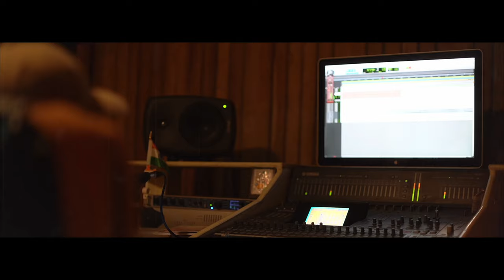Nalo Nene Lene Lenu || lyrical video || PIKKI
Nalo Nene Lene Lenu Lyrical video.

PIKKI
Lyrics : Mahesh Salla.
Vocals : Laxmi Ravali.
 Lyrics:
Nalo nene lene lenu...
Nanne chuttina Swasika radhu..
Nitho gathame kala kanivvaku..
Kanne kadaliga marina malupu..
Okate paadhamu enthani saagunu..
Varame ichina nijamai levu..
Kshaname aalochisthe dooram cherena..
 Aashe konasagisthe pranam undena..
Adugadugu selave selayeri..
Mantethe oohalu hrudayamlo..
Tholi paluku aashashwathamaaye..
Maru kathalu shoonayam naadaye..
Marupu leka maranam ayyi marolokam vethakali... vethakali...

A film by -  Shivakanth.
Dialogues - Ganesh rachakonda.
Cast: BK.Praneetha, Ravi Rachakonda, Ganesh thipparaju, Meghana, Mahesh Sliganji, Prem Chinna.